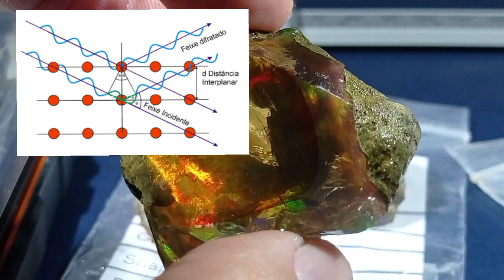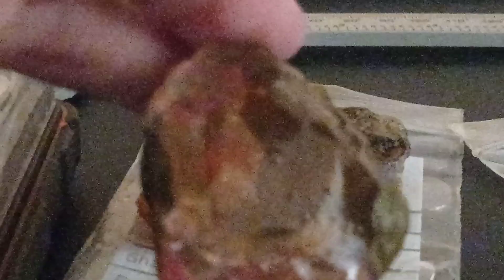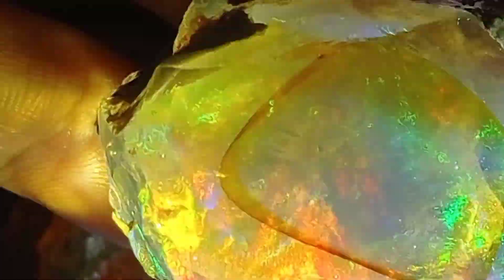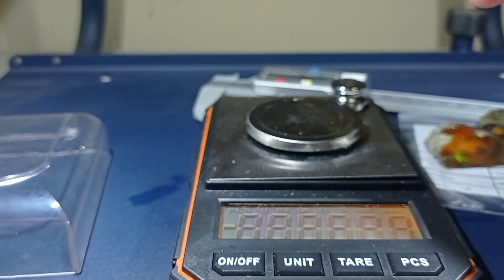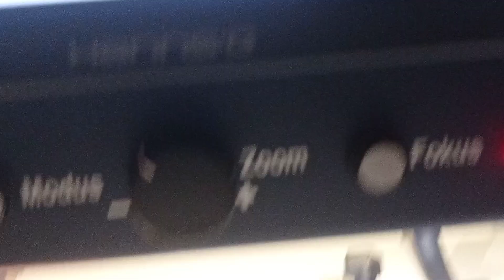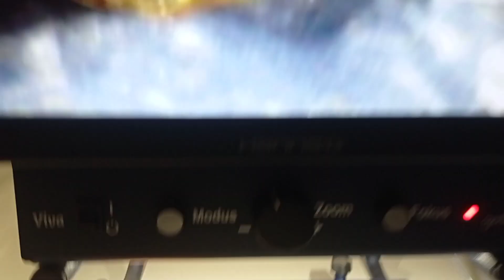CRISTAL DE OPALA A PEDRA MAIS RARA DA ATUALIDADE. VEJA ISSO! | Crystal opal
Cristais de opala são peças incrivelmente raras por sua beleza e formação. Confira os detalhes desse material nobre nesse vídeo. IMPERDÍVEL, NUNCA MOSTRADO ANTES NO YOUTUBE!

Contato do Ferzinho para consultar os valores de nosso minerais e pedras preciosas disponível para vendas ou investimentos: 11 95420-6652 (claro). Obrigado!